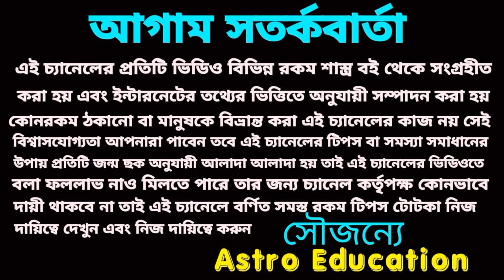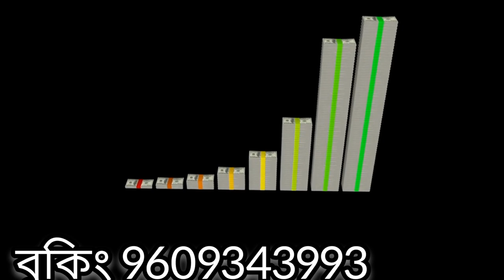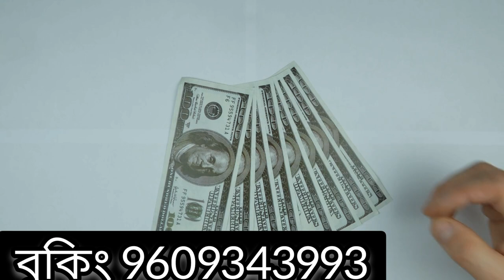1 September 2022 gift for 5 super Rashi!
1 September 2022 gift for 5 super Rashi!